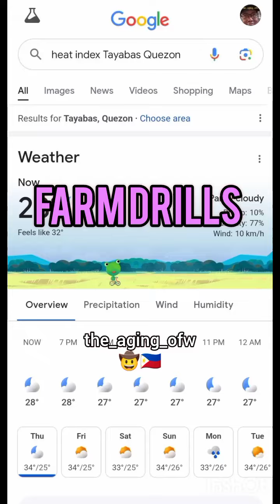Dangerous Heat Index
Warmer temperatures overtime are disrupting the usual balance of nature. Mother Earth is now warming faster than at any point in recorded history.

Fresh water aquaculture is an important & integral part @geannhomegarden. And temperature play significant role in the growth & metabolism of fish.